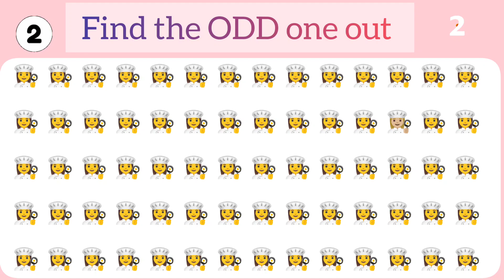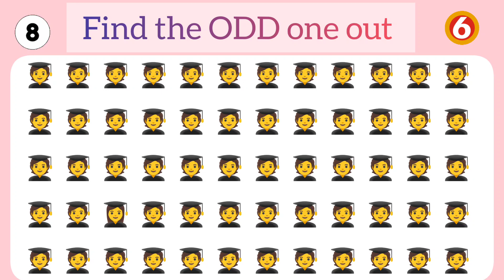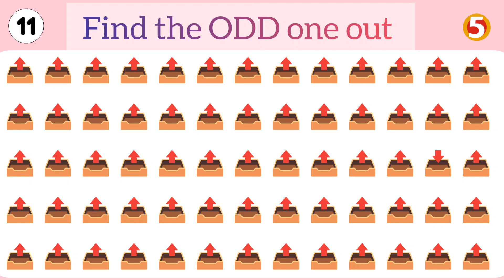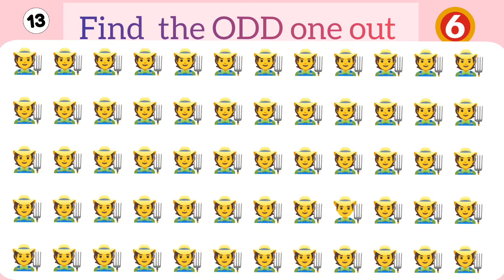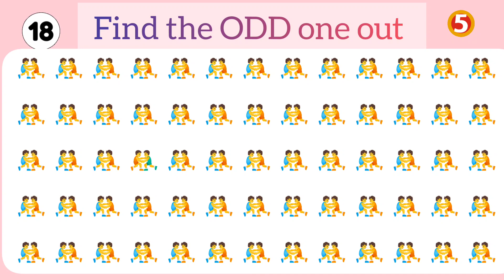Spot the ODD one out challenge//memory test